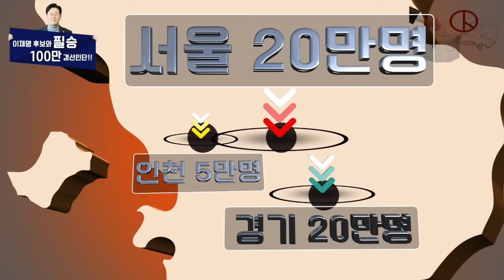이재명 후보와 필승! 100만 경선인단!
경선에 참여하는 여러분이 대한민국의 주인입니다

이재명 을 열망하는 전국 각지의 물결이 모여 거센 물줄기가 되고 있습니다. 그 염원을 실현하고 국민주권 을 회복하는 첫 단추, 바로 국민경선 에 참여하는 것입니다. 국민과 이재명이 하나된다면 공정국가 건설, 거뜬히 이룰 수 있습니다!

* 지지자 Maroon님께서 제작해 보내주신 영상입니다.